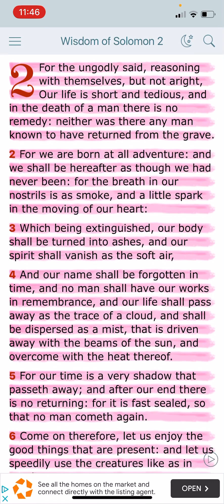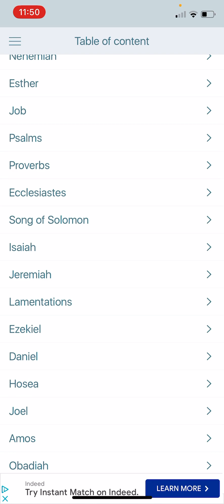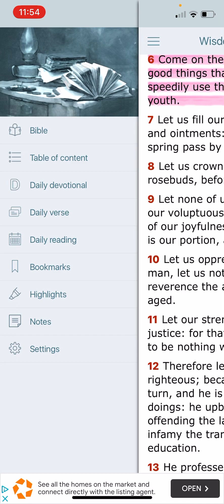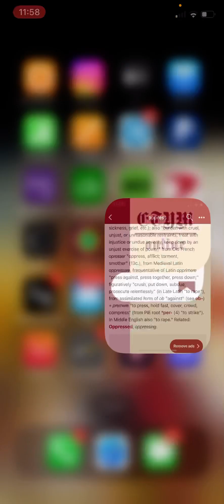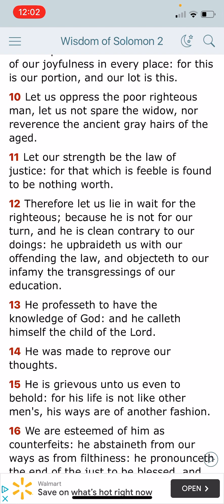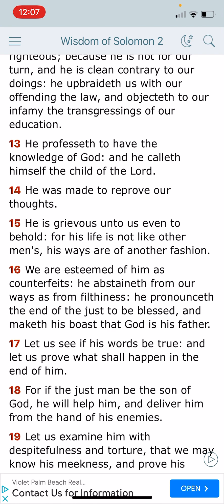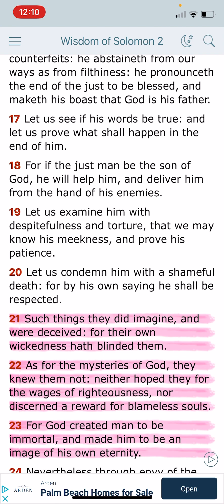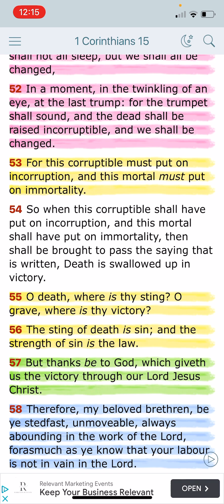Wisdom Of Solomon Chapter 2